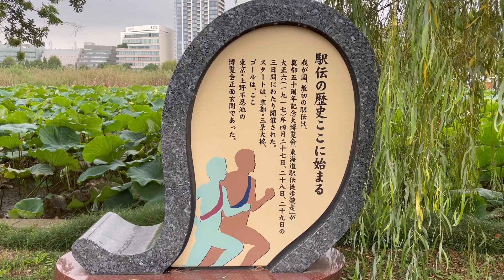【不忍池】不忍池周辺を散策~2021年9月~🐾 Walking around Shinobazunoike(Ueno)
こんにちは！
不忍池周辺を散策してみました。
撮影した日は曇りだったので逆に歩きやすかった！
2021年９月